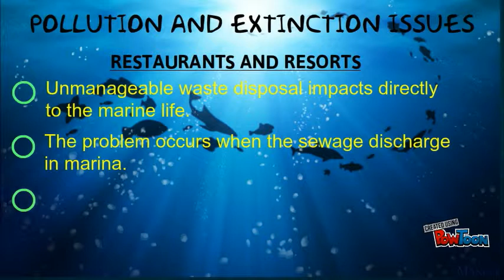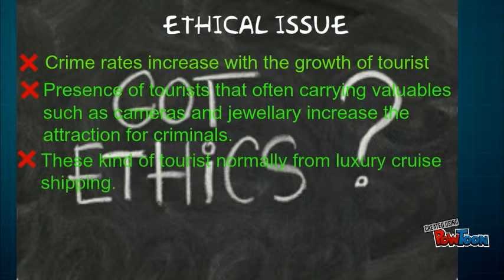CURRENT ISSUES IN MARITIME TOURISM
see and learn-- Created using PowToon -- Free sign up -- Create animated videos and animated presentations for free.  PowToon is a free tool that allows you to develop cool animated clips and animated presentations for your website, office meeting, sales pitch, nonprofit fundraiser, product launch, video resume, or anything else you could use an animated explainer video. PowToon's animation templates help you create animated presentations and animated explainer videos from scratch.  Anyone can produce awesome animations quickly with PowToon, without the cost or hassle other professional animation services require.